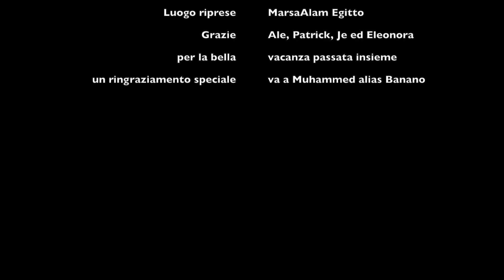MarsaAlam 2014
Questo video riguarda MarsaAlam